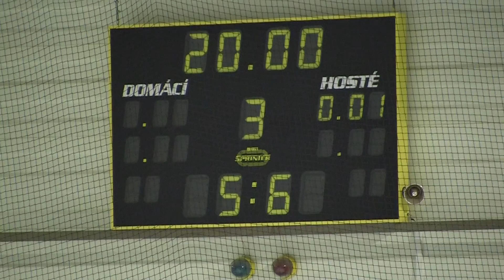20101219 Klášterec SU_0068 skóre.MTS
HC Letci Letňany Praha vs. HC Klášterec nad Ohří Liga juniorů 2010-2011 Hokej Czech Junior 20U League Ice Hockey Prague Canon Legria HF S21